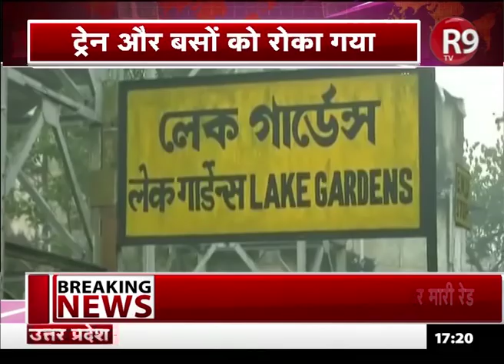भारत बंद से बैंकिंग, ट्रांसपोर्ट सेक्टर पर दिखा ये असर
देश के कई ट्रेड यूनियन और संगठनों ने आज भारत बंद का ऐलान किया..जिसका असर देश के बैंकिंग, ट्रांसपोर्ट सेक्टर पर देखा जा रहा है...